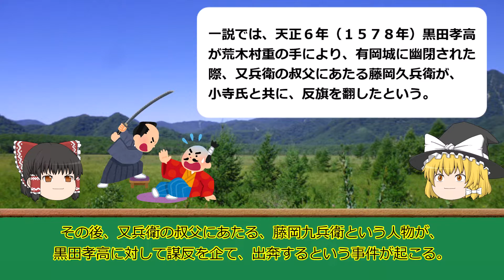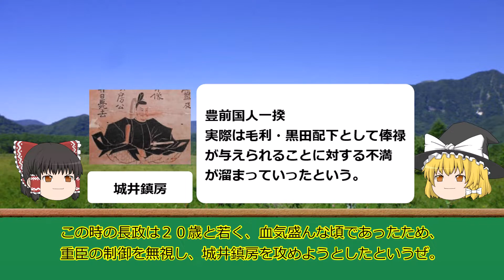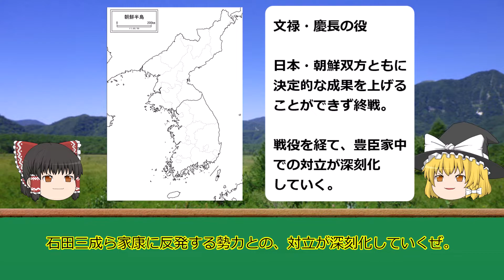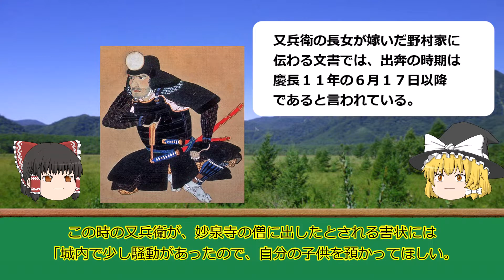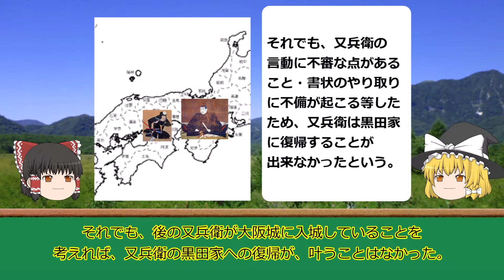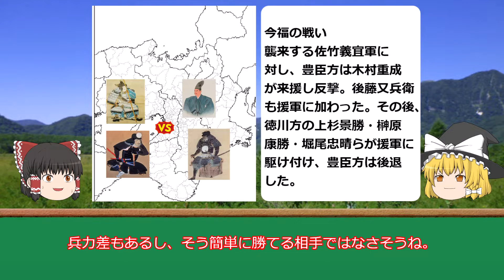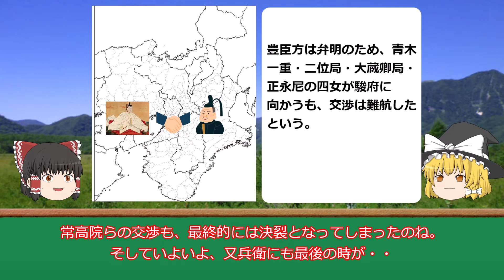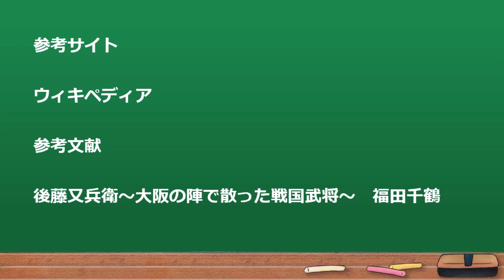【ゆっくり戦国武将解説】「後藤又兵衛」～大阪五人衆～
戦国のかなかなチャンネルへようこそ。

今回解説するのは、大阪五人衆の一人「後藤又兵衛」です。

又兵衛は、大阪の陣で豊臣方として参戦。徳川方と戦って戦死した人物として知られています。

一方で、名前や生まれた年に諸説あり、謎が多い人物となっています。

今回は後藤又兵衛の生涯。黒田氏の家臣であった時代から、出奔の原因。
最期を飾る大阪の陣での活躍まで、彼の生涯を見ていきたいと思います。

参考サイト　　　　　ウィキペディア

参考文献　　　　　　後藤又兵衛～大阪の陣で散った戦国武将　福田千鶴